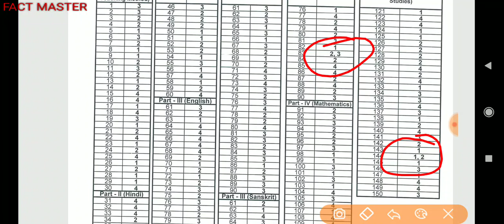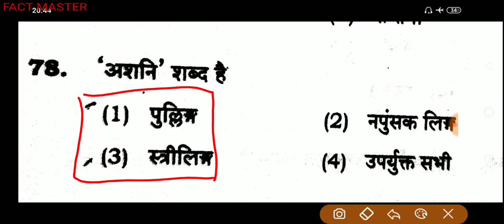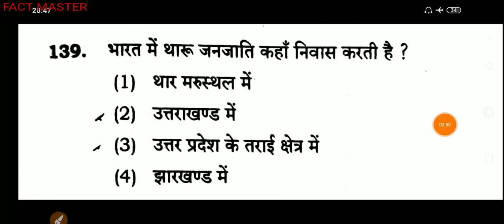यूपी टेट 2019 की संशोधित आंसर की l l PNP की मनमानी ll कौन से प्रश्न पर मिले अंक देंखे ।।